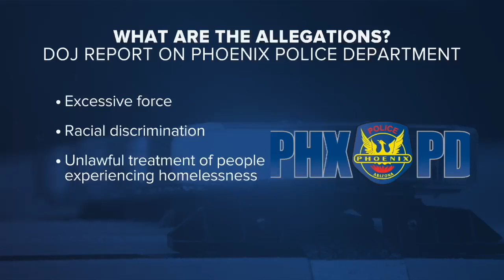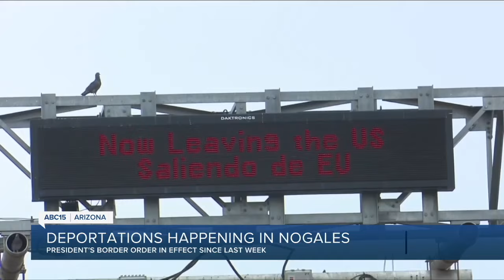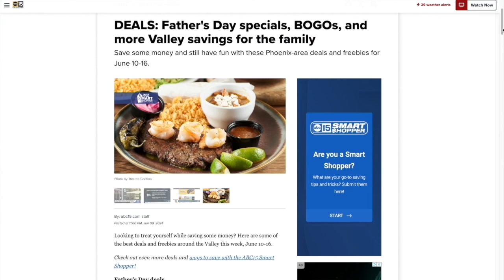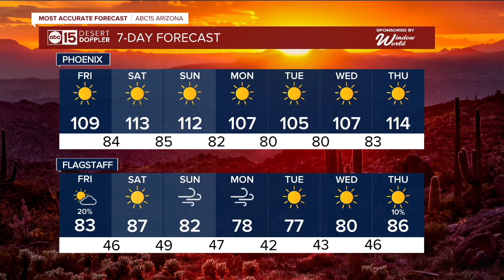ABC15 Arizona in Phoenix Latest Headlines | June 14, 12pm